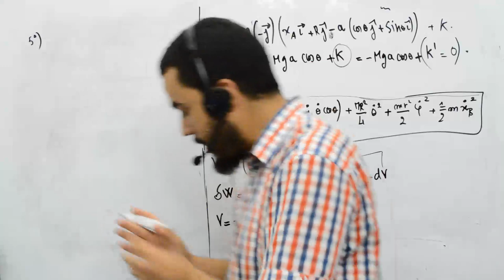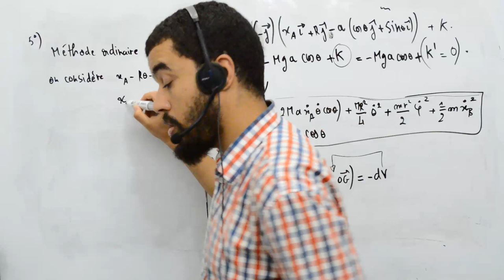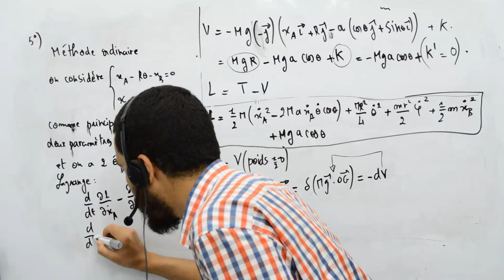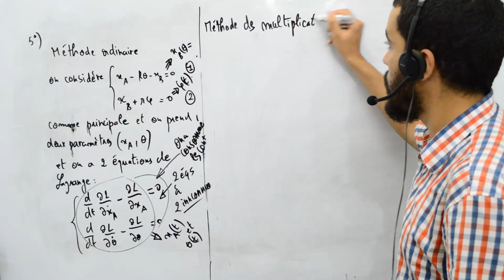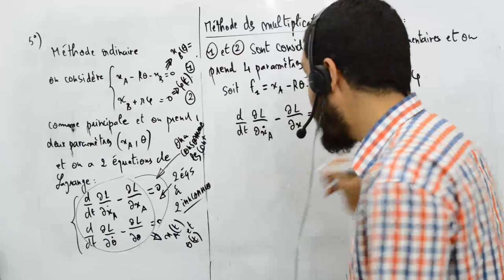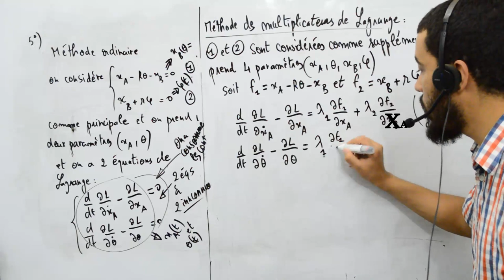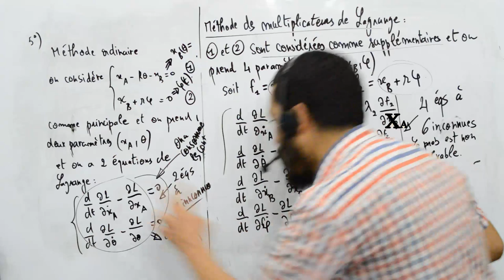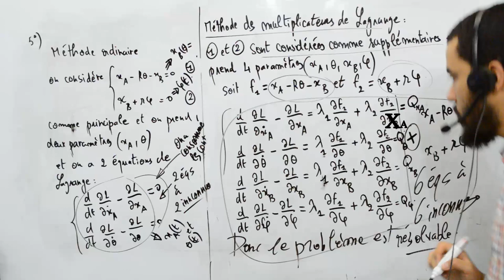Mécanique analytique, exercice 6, Multiplicateurs de Lagrange, 8